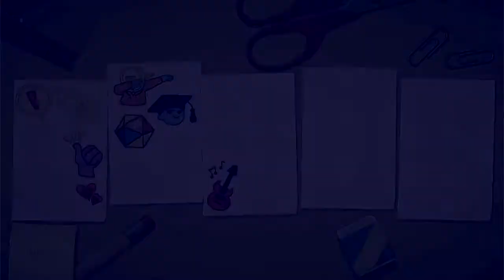Unpacking! I guess she's moving in...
Unpacking is a satisfying game with some really cool lofi music. Thanks to my daughter we made a video.